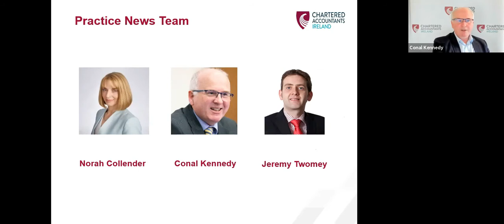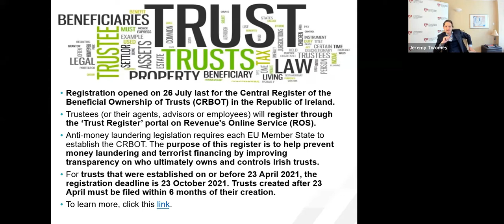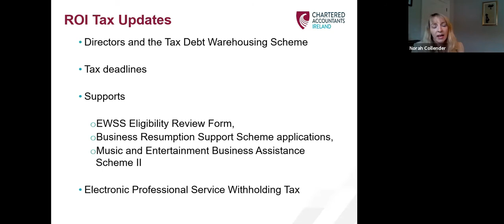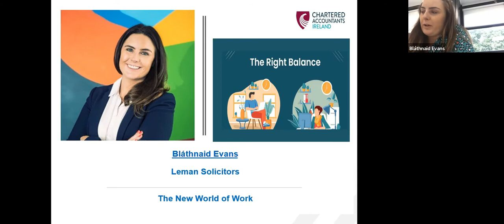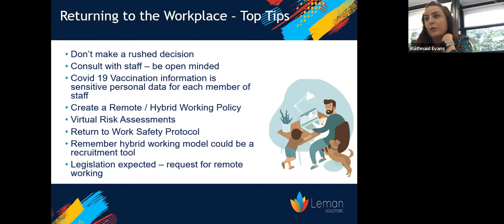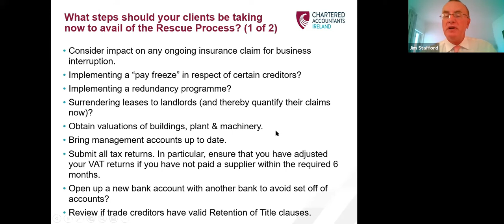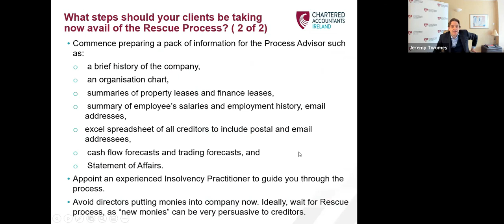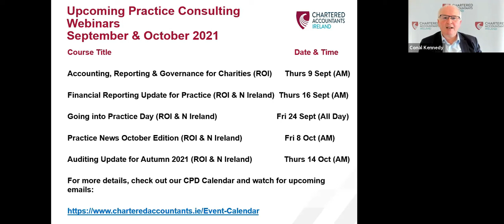Practice News September 2021 Edition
In our extended September edition of Practice News, we discuss with leading Insolvency experts the options available for businesses that may struggle as government supports recede. We discuss the opportunities and challenges that lie ahead with the new models of work that are emerging. We will include the usual recent updates in relation to UK & Irish Tax and the Government Supports Schemes, as well as the latest Compliance & Technical news.

Our panel of leading accountants, employment law, insolvency and tax experts includes Jim Stafford of Friel Stafford, Michael Drumm of Cavanagh Kelly, Bláthnaid Evans of Leman Solicitors and our Institute Tax Lead Norah Collender.